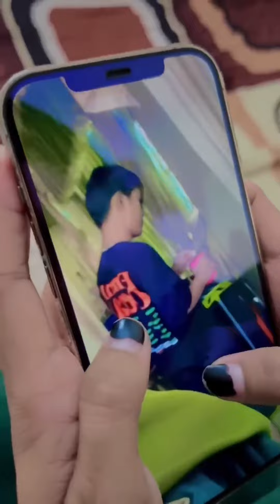Kumpulan videi Sedih Fatim Fara🥹🥹